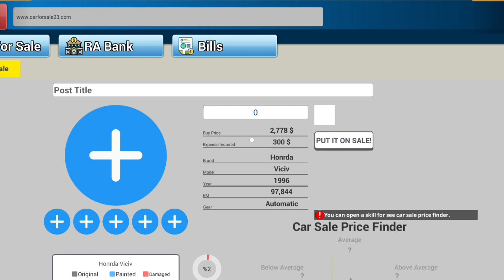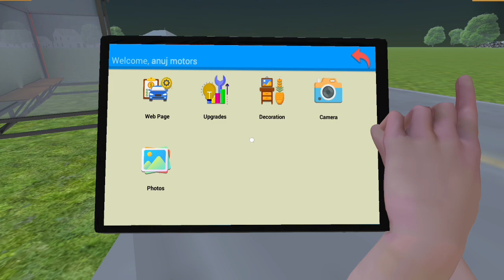I LOST MY ALL MONEY IN RED BAAR | CAR FOR SALE SIMULATOR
car for sale simulator 2023 mobile new update

about : Anuj Gamers is a YouTube channel, where you will find gaming videos in hindi, I hope this video was Useful and you liked it, if you did press the thumbs up button.